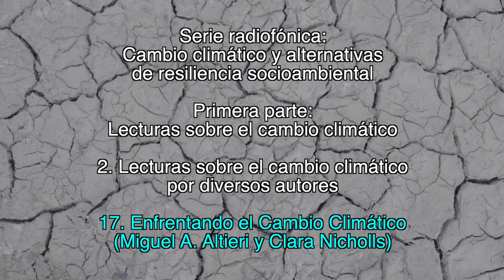17. Enfrentando el Cambio Climático / Lecturas sobre el cambio climático (varios)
2. Lecturas sobre el cambio climático por diversos autores

17. Enfrentando el Cambio Climático
(Miguel A. Altieri y Clara Nicholls)

1. Lecturas sobre el cambio climático

2. Testimonios campesinos sobre los cambios climáticos

Créditos:

Producción
GEAVIDEO

Catherine Marielle

Mexico-Tenochtitlan 2019.